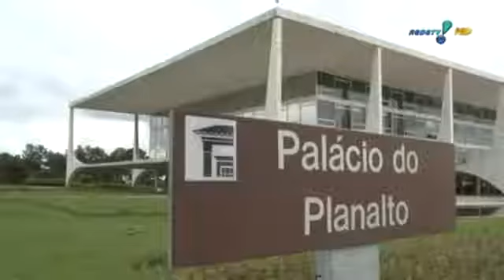Kennedy Alencar entrevista Duda Mendonça (Completo)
Programa "É Notícia" exibido em 26/10/2008